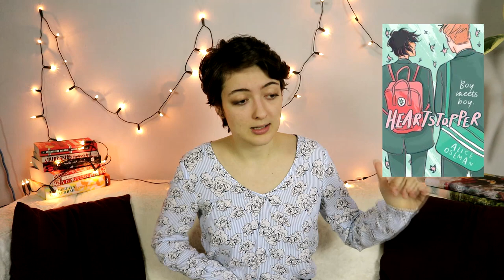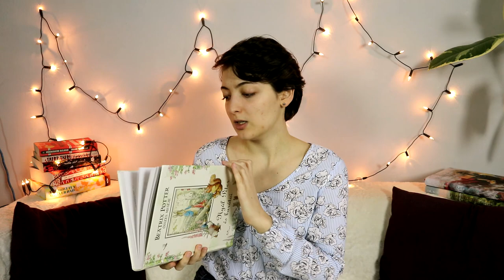Ezt olvastam januárban | 2021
Érkezik 2021 első összegző videója, egy olvasás szempontjából igen termékeny hónap után. :)

Említett könyvek:
Tui T. Sutherland: The ​Lost Heir (Wings of Fire 2.)
Tui T. Sutherland: The ​Hidden Kingdom (Wings of Fire 3.)
Tui T. Sutherland: The ​Dark Secret (Wings of Fire 4.)
Libba Bray: The ​Diviners – A Látók (A Látók 1.)
Alice Oseman: Heartstopper (Heartstopper 1.)
Alice Oseman: Heartstopper ​2. (Heartstopper 2.)
Alice Oseman: Heartstopper ​3. (Heartstopper 3.)
Ernest Cline: Ready ​Player Two (Ready Player One 2.)

0:00 Intro
1:24 Wings of Fire 2-4
2:32 Diviners - A Látók
3:54 Csudapest világvége
5:17 Ready Player Two
8:31 Heartstopper 1-3
11:24 Nyúl Péter és barátai
12:13 Coraline
15:19 Outro